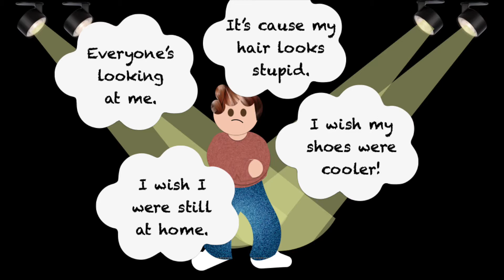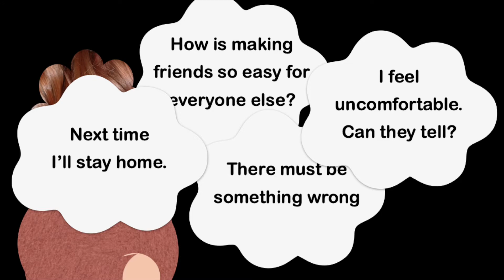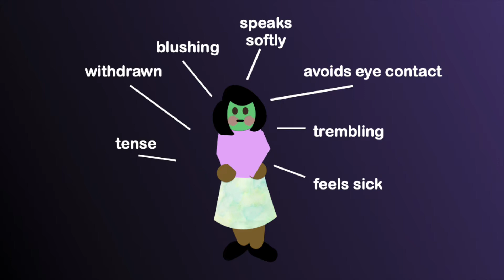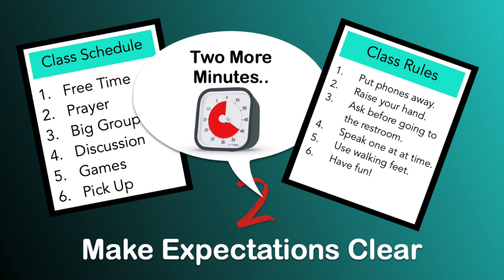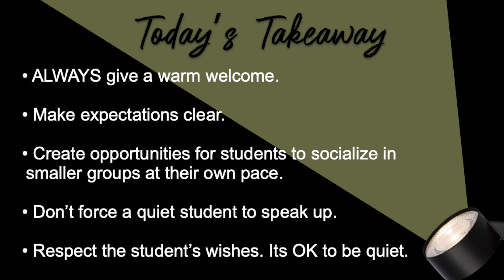Wonderful Works Social Anxiety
Social Anxiety is common, especially while growing up, but it isn't always easy to recognize. Learn the signs and 5 ways to help your students. @WonderfulWorksMinistry

Disability Ministry Training Resources